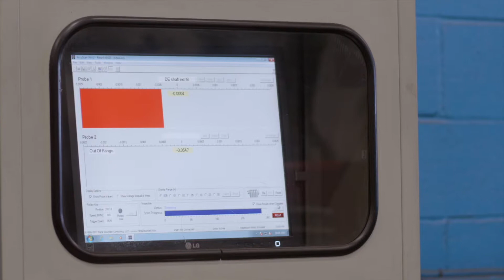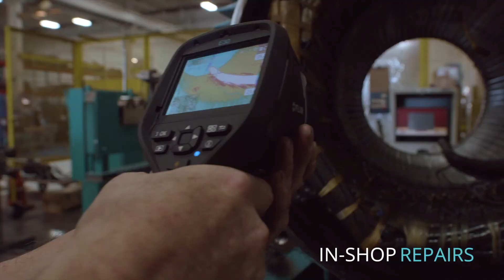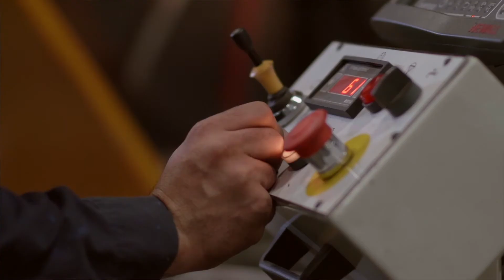IPS Overview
IPS is the North American leader in the service of electric motors, generators and mechanical power transmission components, with customers across a wide range of industries, including but not limited to power generation (fossil, nuclear, hydro and wind), petrochemical, air separation, oil & gas, metals, underground mining, paper, aggregates and cement. IPS has service centers and field offices across North America, combining industry-specific experience with deep engineering resources to keep electric motors and generators running. IPS services include engineering, in-shop repair, on-site field services, distribution, motor storage programs and contract manufacturing.